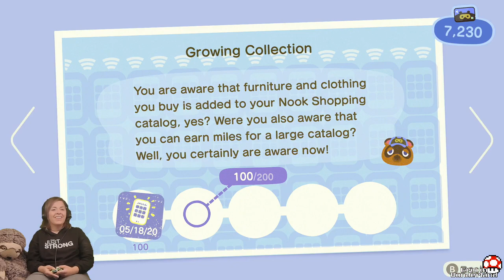🍑 Ep.13 Animal Crossing: New Horizons | Erin in Wonderland